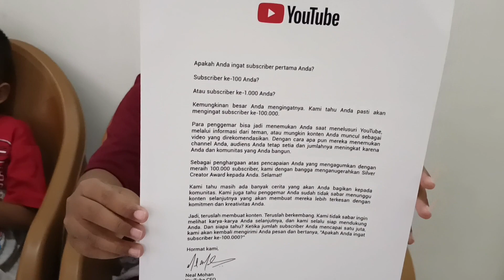UNBOXING SILVER PLAY BUTTON 100K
Hallo temen-temen.. divideo kali ini kita bakalan unboxing silver play button.
Alhamdulillah... akhirnya dapat silver play button dari youtube. Terima kasih buat semuanya yang selama ini sudah support kami.